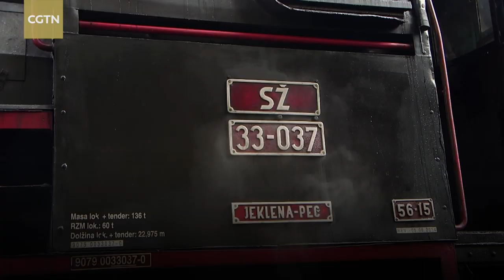Stunning steam railway in Slovenia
A stunning winding railway, linking northern Slovenia with the Adriatic Sea, has been reborn as a popular tourist experience for visitors from Europe, Asia and beyond. The Bohinj Railway was constructed by the Austro-Hungarian Empire in the early 20th century, but its importance faded after World War I.